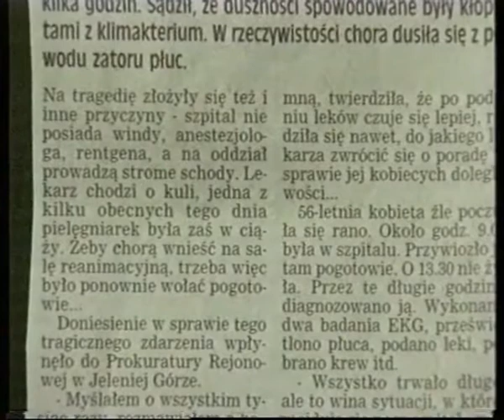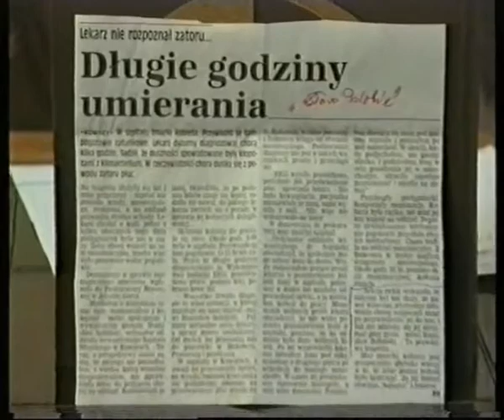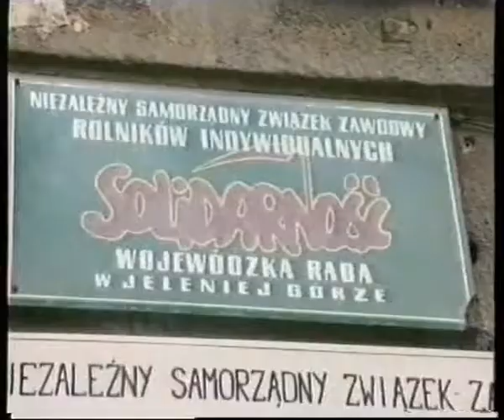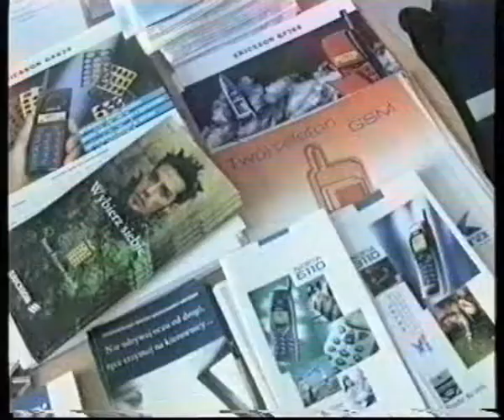Jelenia Góra dawniej - wiadomości 09.07.1998 r